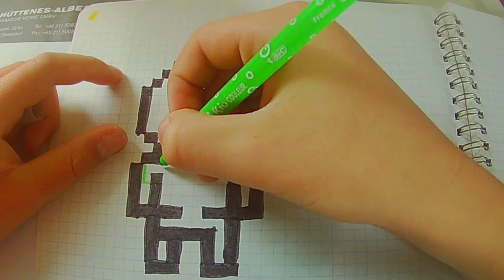[Tuto] Comment dessiner monsieur Tomate de Fortnite en (PIXEL ART)